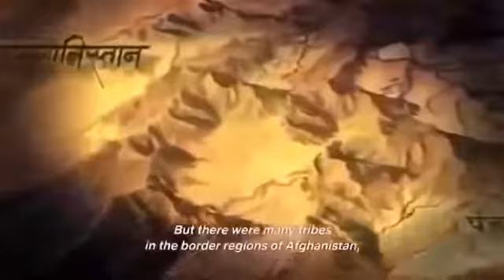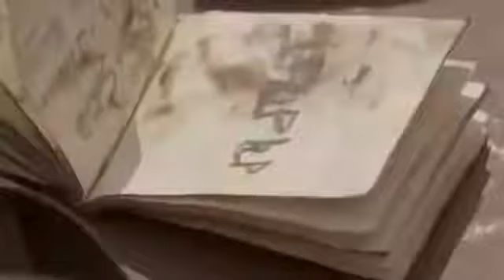Gadar 2 full HD Movie | Gadar 2 New Movie | latest HD movie 2023 | Sunny Deol, Amisha Patel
New South Movie Hindi | New South Indian Movies Dubbed In Hindi 2021 Full |2021 New Released Movie

Seetimaar 2021 New South Movie Dubbed In Hindi |  Blockbuster South Movies In Hindi Full Movie 2020

Circus_Full_Movie___Circus_HD_Full_Movie___Circus_Movie_In_Hindi_#circus _#AkshayKumar(360p).mp4